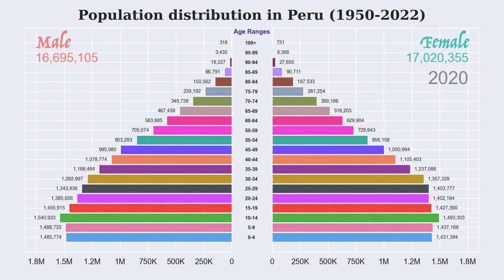Population distribution in Peru (1950 -- 2022)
Male and Female population in Peru from 1950 to 2022. The population is presented for each range band of 5 years. Data is sourced from United Nations, Department of Economic and Social Affairs, Population Division (2022). World Population Prospects 2022: Data Sources. (UN DESA/POP/2022/DC/NO. 9).